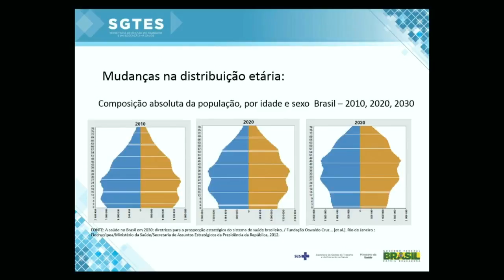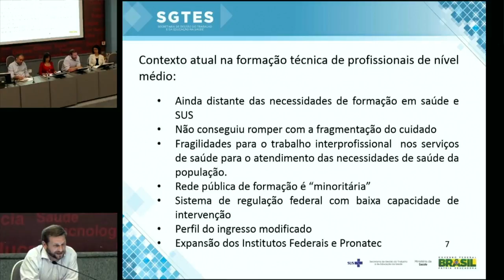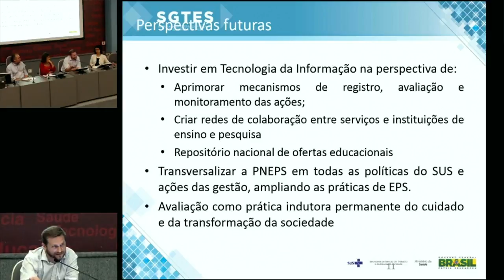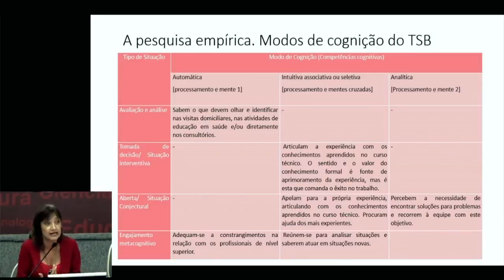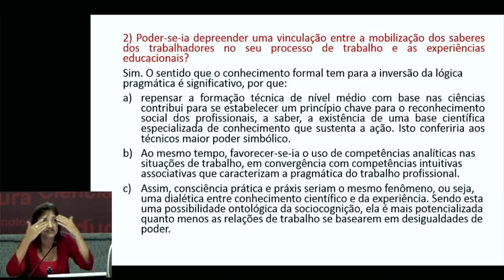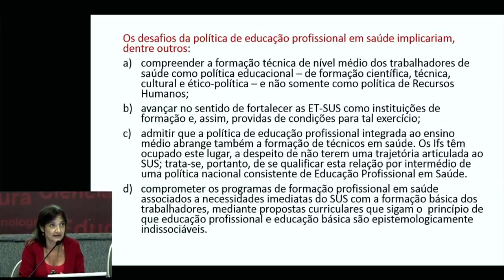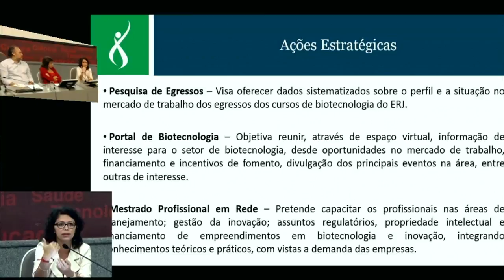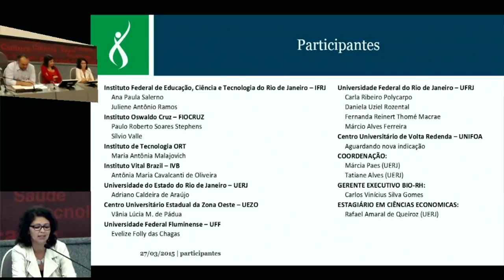Fiocruz Ciclo de debates PARTE 01